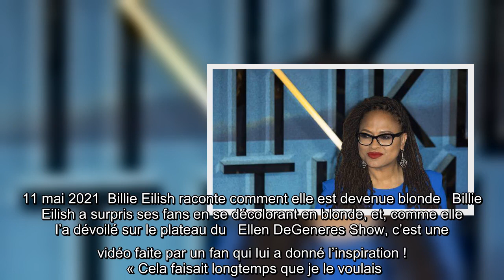Ava DuVernay salue la décision de NBC d’annuler la diffusion des Golden Globes… Billie Eilish racont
Ava DuVernay salue la décision de NBC d’annuler la diffusion des Golden Globes… Billie Eilish raconte comment elle est devenue blonde…